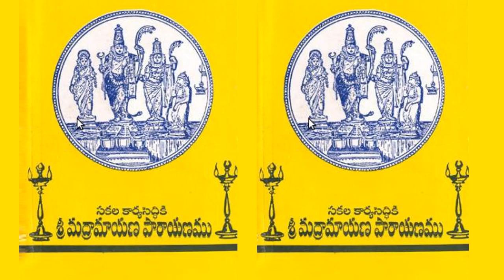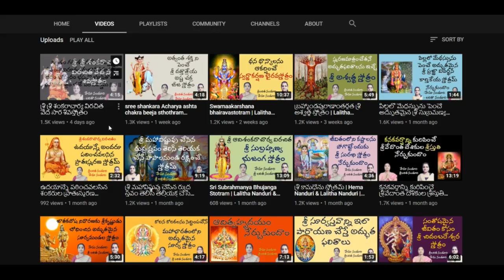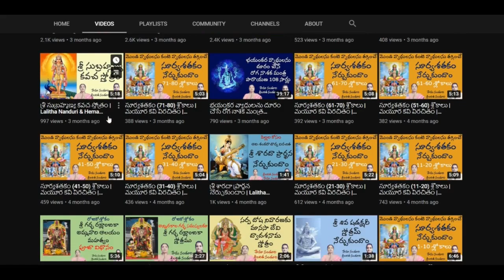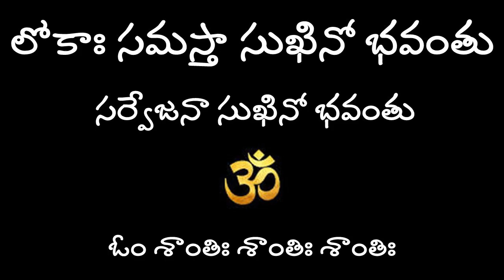సంతాన ప్రాప్తికై సకల కార్య సిద్ధికి శ్రీ రామాయణం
పాటించాల్సిన నియమాలు:
1. రాముల వారి పట్టాభిషేకం ఫోటో తెచ్చుకుని, ధూప దీపాలు వెలిగించి సంకల్పం చెప్పుకుని, 15, 16 బాలకాండ సార్గలు 20 రోజులు విఘ్నాలు రాకుండా చెయ్యాలి. ఏమైనా విఘ్నాలు వస్తె మళ్ళీ మొదలు పెట్టాలి.
2. భార్యా భర్తలు ఇద్దరు కలిసి చదవాలి.
3. మీ కోరిక నెరవేరింన తర్వాత భద్రాచలం వెళ్లి స్వామి వారి దర్శనం చేసుకోండి.
4. ప్రసాదం పాత్రకి పసుపు రాసి బొట్టు పేట్టి దానిలో ప్రసాదం తయారు చెయ్యండి.
5. ప్రతీ రోజూ ఒకే చోట ఒకే సమయానికి పూజ ప్రారంభించండి.
6. మాంసాహారం ఆ సమయంలో తినవద్దు.